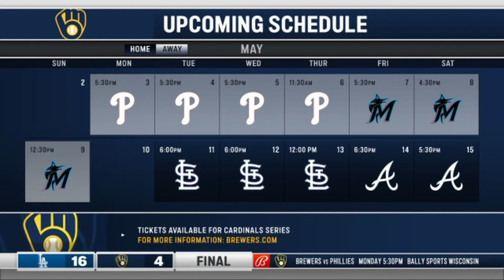Brewers Final Pitch: Rough outing versus LA doesn't take away Milwaukee's series win